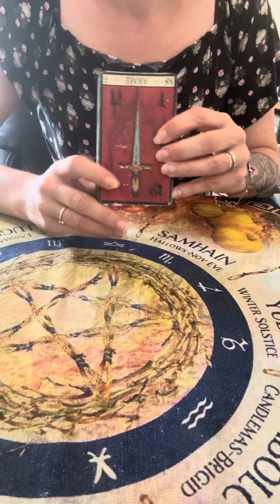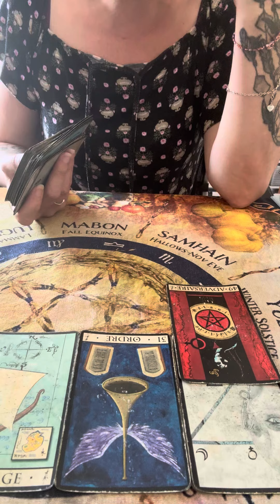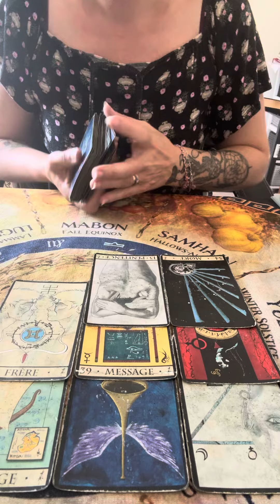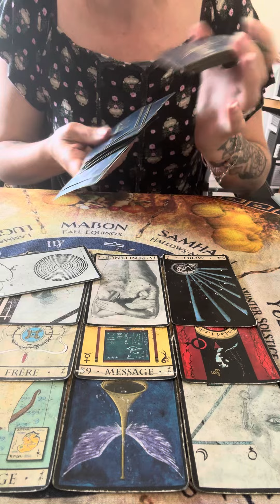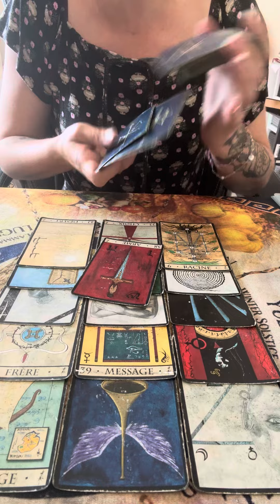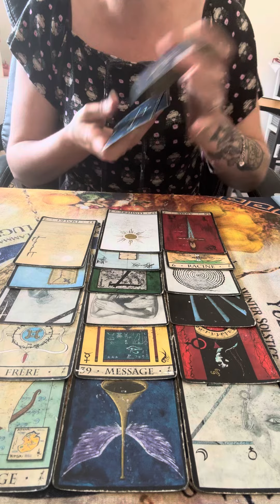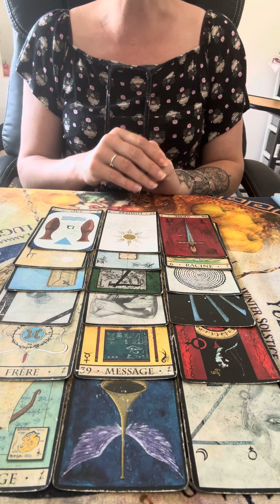Incroyable évolution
Pas de hashtag